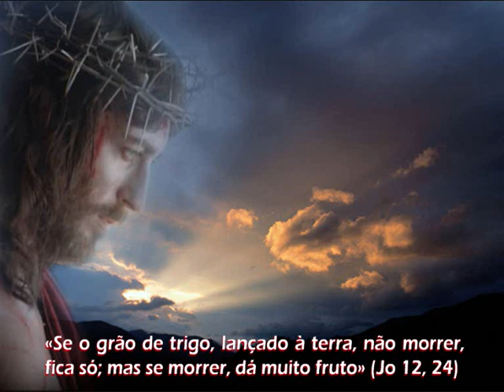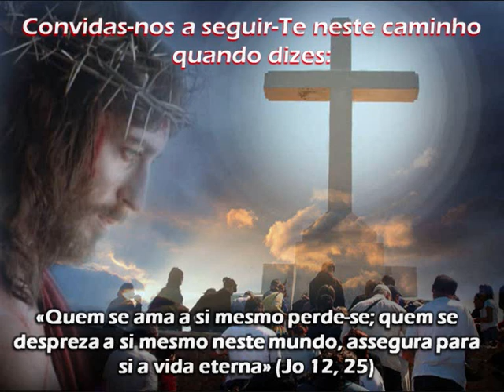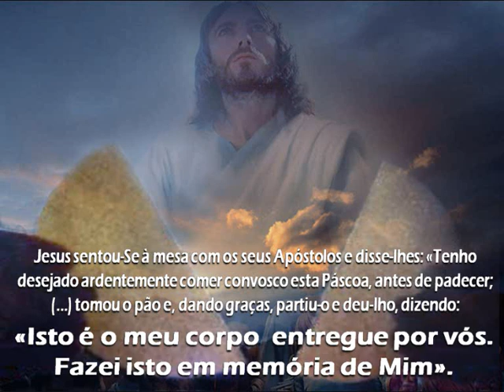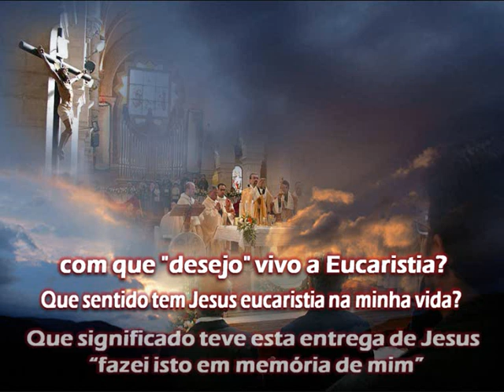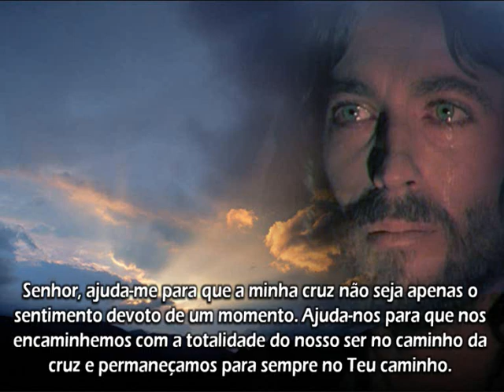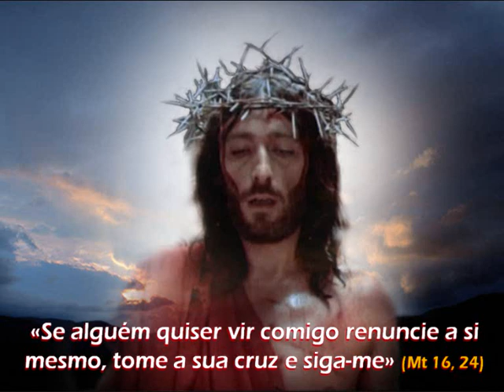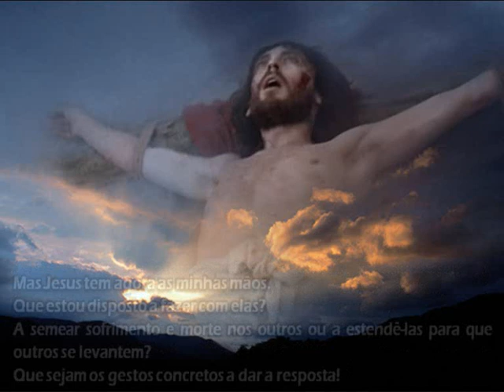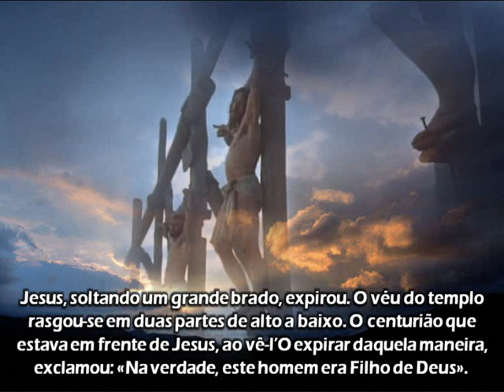Semana Santa.wmv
Quiseste, Jesus, anunciar a bondade de Deus. Quiseste distribuir a ternura de Deus, quiseste oferecer o perdão de Deus a todos, dignos ou indignos. Cumpriste a Tua missão. Agora gritas e morres na cruz. Que o Teu grito de entrega, Senhor, solte a minha voz para Te anunciar como verdadeiro Filho de Deus; que a Tua morte, Jesus, revigore as minhas forças, para que vivas em mim e eu viva para tantos que confiaste a meu cuidado